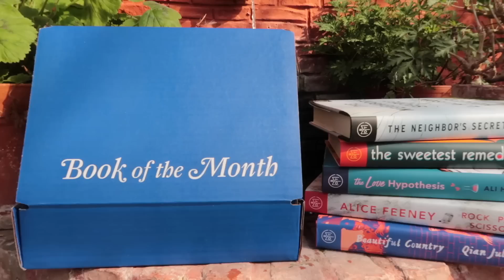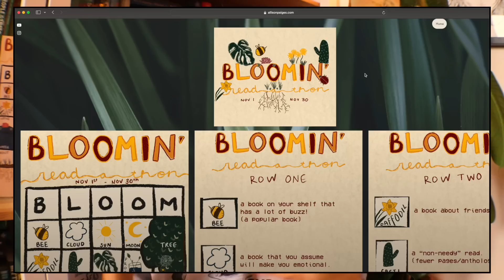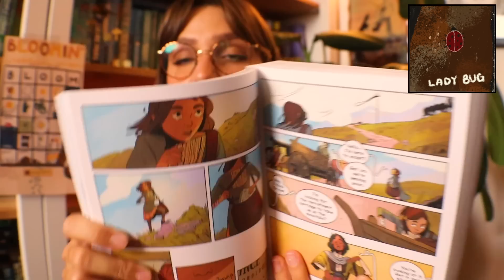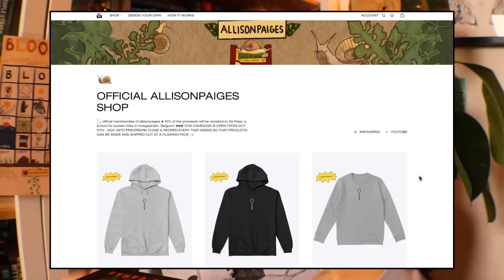how to READ MORE: a read-a-thon breakdown!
🐌 USE CODE: ALLISONPAIGES
(to get your first book for $9.99)

🐸 MERCH! ☟

📌 CHAPTERS ☟
00:00-01:00 intro
01:01-02:18 book of the month!
02:19-05:28 how it works (what is a read-a-thon?)
ROW ONE
05:29-06:20 bee space (book with buzz)
06:21-06:49 cloud space (sad book)
06:50-07:11 sun space (happy book)
07:12-08:43 moon space (book from another country)
08:44-10:35 tree space (non-fiction-
ROW TWO
10:35-10:59 daffodil space (non-romantic love)
11:00-11:35 cacti space (short book/short stories)
11:36-12:05 variegated space (rare book)
12:06-12:43 propagation space (book with an adaptation)
12:44-13:33 spider space ("dark" book)
ROW THREE
13:34-14:12 lotus space (disability rep)
14:13-14:46 succulent space ("hot" book)
14:47-15:19 lily space &free space (grief/death themes)
15:20-16:08 snail space (slow burn/long book)
ROW FOUR
16:09-16:51 water space (book from author you liked before)
16:52-17:20 fertiliser space (soul nourishing book)
17:21-17:39 green carnation space (lgbtq+ book)
17:40-18:31 tulip space (romance or five star prediction)
18:32-19:53 ladybug space (cute on the outside, serious on the inside)
ROW FIVE
19:54-20:43 root space (re-read)
20:44-21:04 earth space (published before 1990)
21:05-21:57 ivy space (highly rated)
21:58-22:45 dandelion space (book that's been on your TBR forever)
22:46-23:22 mole space (strong antagonist)
23:23-25:47 outro